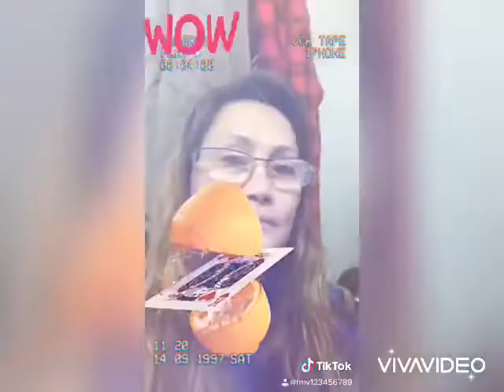All from my tiktok video